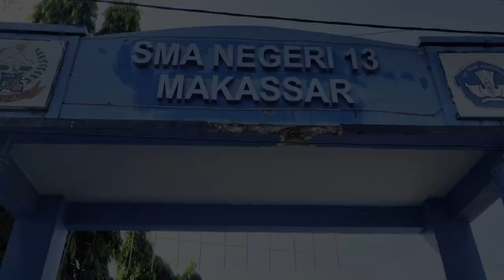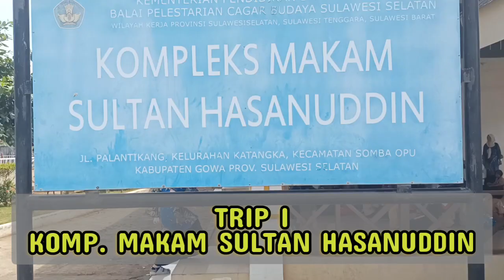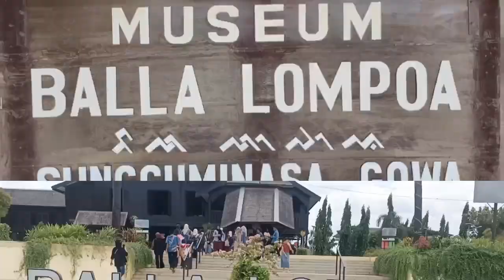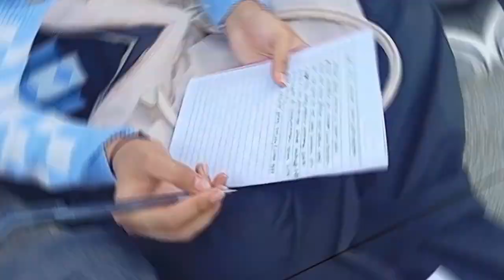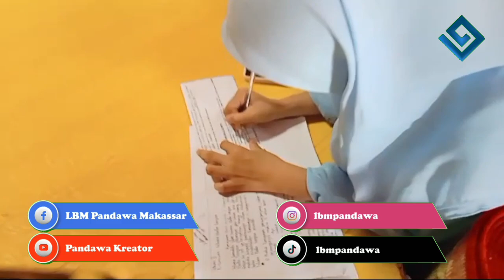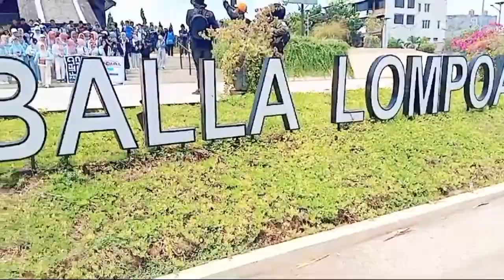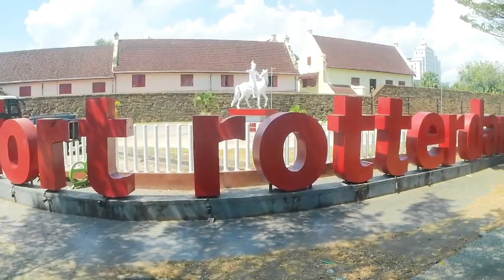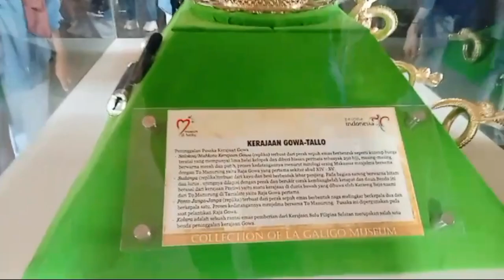SMA NEG. 13 MKS (Part 2) || Susuri Jejak Sejarah Kerajaan Gowa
Outing Class Program
"Field Trip Pandawa"
SMA NEGERI 13 MAKASSAR

Menyusuri jejak sejarah Islam di Kerajaan Gowa, menjadi item edukasi siswa-siswi Kelas XI SMA Negeri 13 Makassar. Setidaknya, empat objek edukasi yang mereka kunjungi saat mengikuti program outing class "Field Trip Pandawa", Sabtu 21 September 2024.

Empat objek yang mereka susuri, yakni Kompleks Makam Sultan Hasanuddin, Masjid Tua Katangka, Istana Balllalompoa dan Museum La Galigo di Fort Rotterdam.